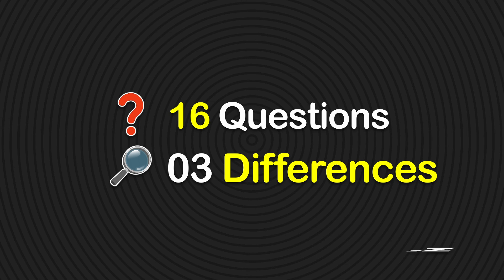Barbie Quiz: Can You Spot the Hidden Differences? 🧐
Are you ready to spot the differences in this Barbie edition video? In this Barbie game, you have to find three differences in pictures like Barbie house, Barbie doll, Barbie movie, Barbie song, and many more. This is Barbie Quiz.